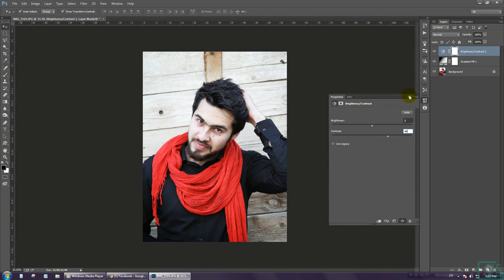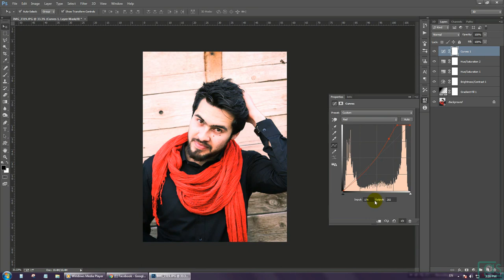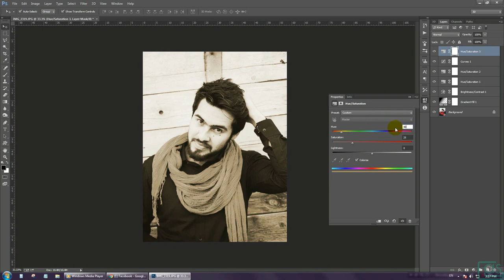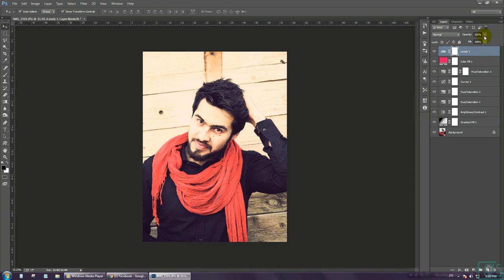Photoshop tutorial - change to Vintage Summer آموزش فتوشاپ تابستانی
Photoshop tutorial. how to change a photo to vintage summer
آموزش فتوشاپ - نحو تبدیل عکس عادی به فصل تابستانی و گرم
Re-Upload will be Deleted